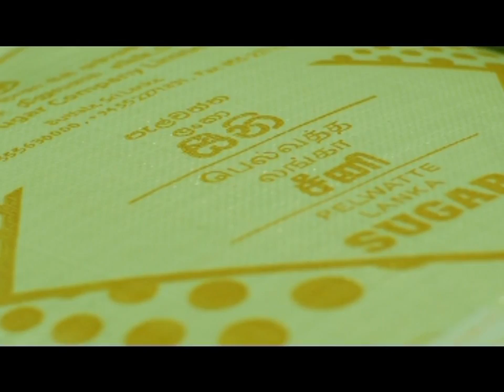Lanka Sugar Song (HD) - "Pani Thuraka Ran Kasi"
Pani Thuraka Ran Kasi (පැණිතුරක රන් කාසි)
By IT Division - Lanka Sugar Com. Ltd